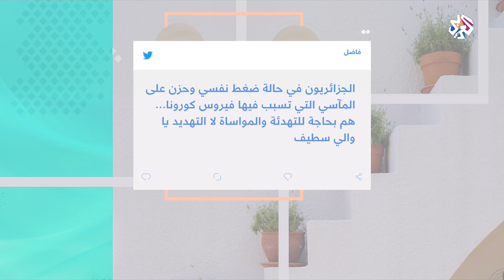هاشتاغ كورونا .. من الجزائر │ شبابيك